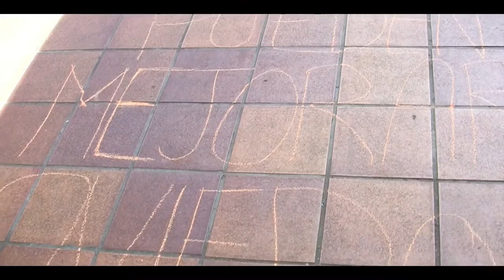C.P. Dolores Medio y su Consejo Local ideal. Oviedo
El C.P. Dolores Medio de Oviedo opina sobre como debería ser para ellxs el Consejo Local de Niñas y niños de Oviedo.